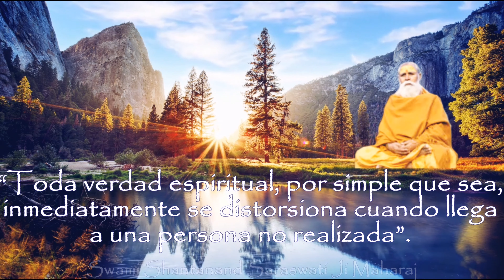Mi Amado Maestro Deja El Cuerpo Físico - Ins. Ignacio Lacunza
Hari OM,

Soy un instructor que enseña la Filosofía del Vedanta Advaita y la técnica del Mantra Yoga Meditación que el amado Maestro "Swami Guru Devanand Saraswati Ji Maharaj" trajo a occidente. Como una muestra de agradecimiento a mi Gurú y al Padre Creador, he creado este video para todos ustedes, ya que, lo sepamos o no... Todos somos eso... Eso que es libre de imaginación, de interpretación, de comprensión, que es más allá del tiempo y del espacio. Más allá...

Con amor divino,
Tat Tvam Asi
ॐ

Maestro Espiritual: Swami Guru Devanand Saraswati Ji Maharaj
Filosofía: Vedanta Advaita
Técnica: Mantra Yoga Meditación
Instructor : Ignacio Lacunza
🎼INFORMACION:
Artista: Saraswati Kirtan Mandali
Tema: Jaya Jaya Guru Om
Resumen del Video:
Las experiencias del Mantra Yoga Meditación que este Instructor comparte con todos nosotros nos proporcionan un gran apoyo en el sendero espiritual. Este video fue creado durante el retiro espiritual que se realizó en diciembre 2021 en Pátzcuaro Michoacán, México. En esta ocasión, nuestro hermano Ignacio Lacunza nos habla sobre Mi Amado Maestro Deja El Cuerpo Físico.